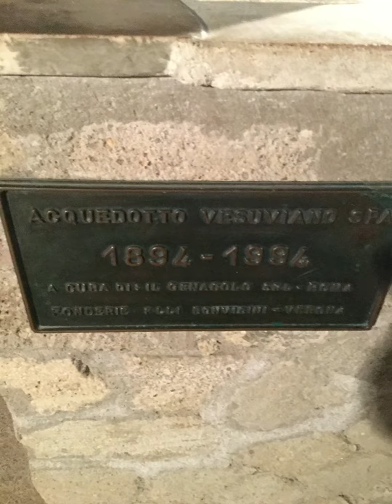Holiday trip to Herculaneum, Naples